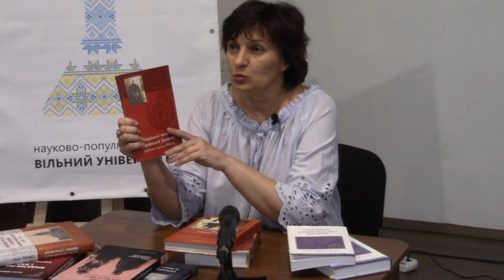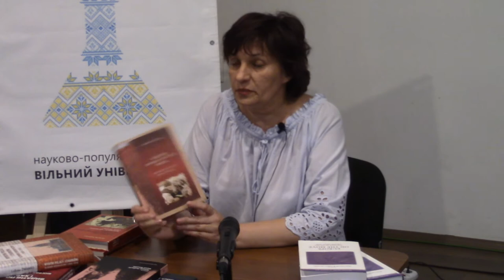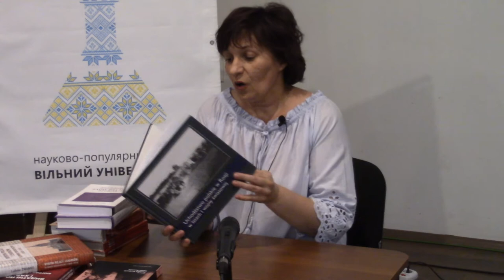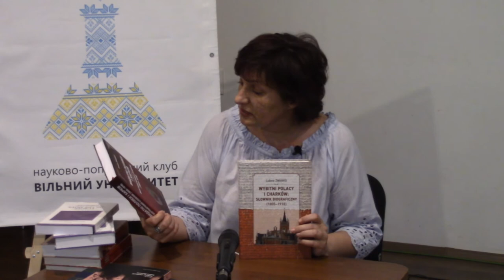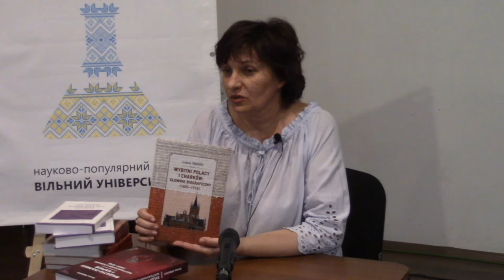Любов Жванко. Візитка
Любов Жванко, докторка історичних  наук, професорка, Харківська державна зооветеринарна академія розповідає про свою наукову роботу.